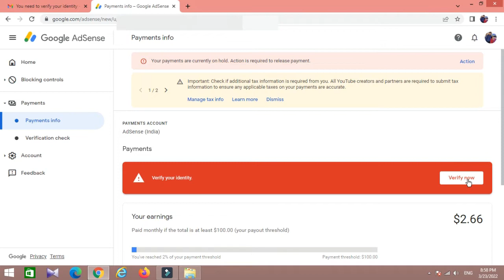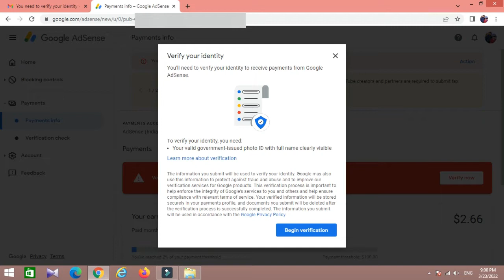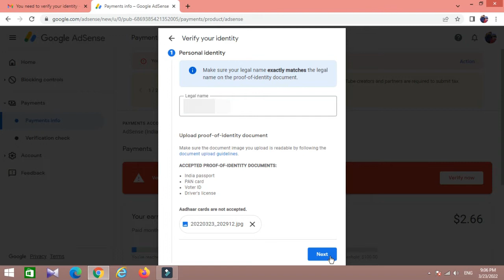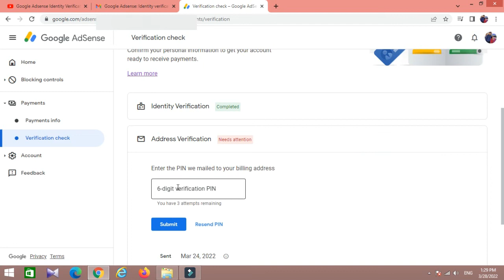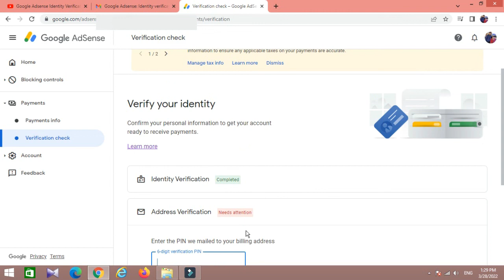Google Adsense Identity Verification 2022 | Google adsense identity verify kaise kare !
Google Adsense Identity Verification !! How to Verify Google Adsense Account in hindi

Hey guys..Dosto aaj ki video me mane google adsense me identity verify kaise kare ..wo bataya hu or address me hum apma konsa pta dale uske baare mebhi poori information diya hu...So video ko last tak dekhna..i hope video aap logo ko pashand aayegi..!